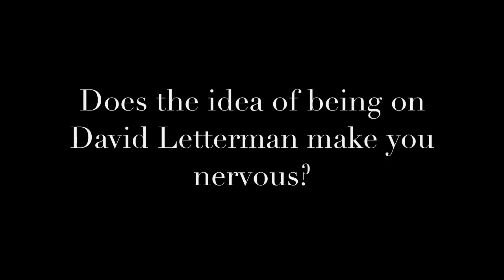Publicity & Promotions Workshop with Maureen O'Brien - Young Screen Actors Academy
Publicity & Promotions Workshop with Publicist Maureen O'Brien
Velocity Public Relations
Audit or Participate on Dec 17th 10:00 am - 4:00pm
Young Screen Actors Academy

Edited by Mandy Brar